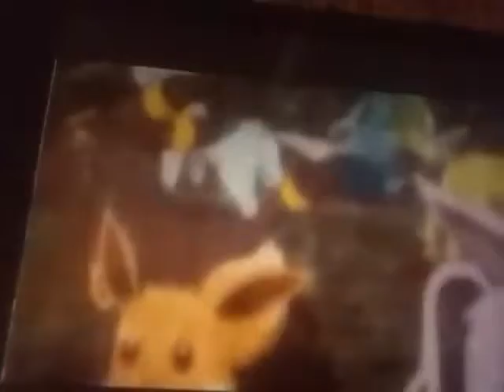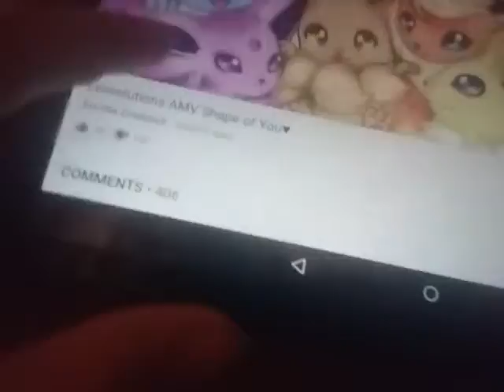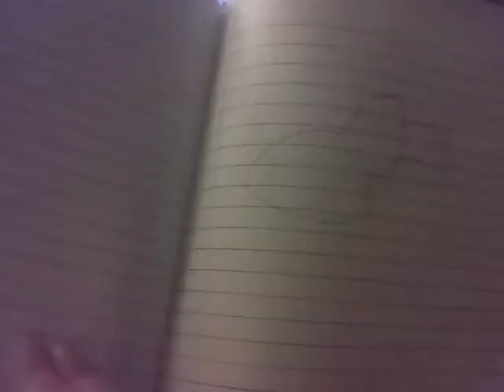Old art and song!